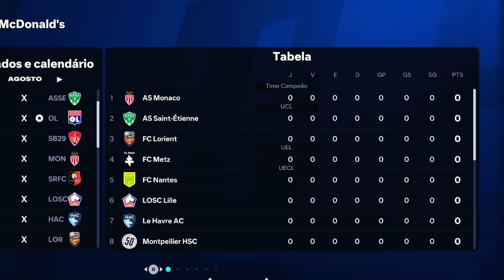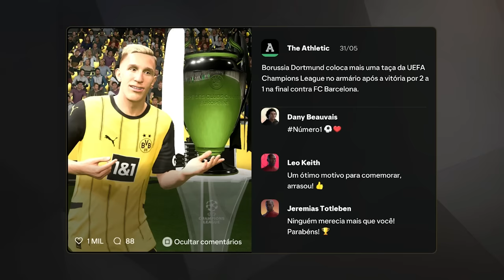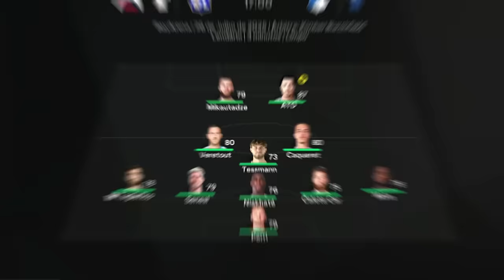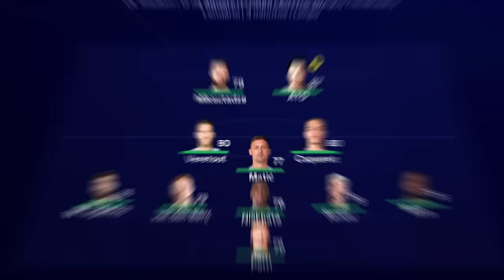O MEU NOVO TIME! UM NOVO DESAFIO! MC JOGADOR EPI 15 - FC 25